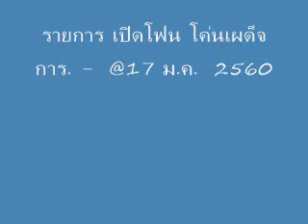รายการ ..เปิดโฟน โค่นเผด็จการ. - โดย...แยมมี่ ขันแดง.@17 ม.ค. 2560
รายการพิเศษ...เปิดโฟน โค่นเผด็จการ. -  @17 ม.ค. 2560
ที่เปิดโอกาสให้ผู้ฟังทางบ้านโทรเข้ามาแสดงความคิดเห็น
รับสายผู้ฟังโดย...แยมมี่ ขันแดง.
ประจำวันอังคารที่ 17 มกราคม 2017
ไทยเฟดเดอเรชั่น -เพื่อสหพันธรัฐไทย.-
FAIYEN CHANNEL เผยแพร่เมื่อ 17 มกราคม 2017